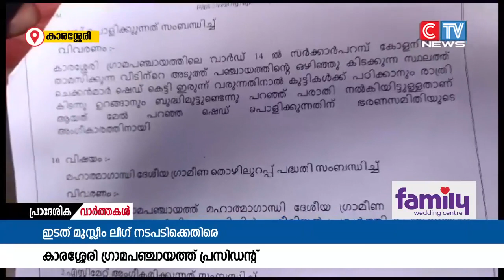കാരശ്ശേരി ഭരണ സമിതി യോഗത്തിലുണ്ടായ സംഭവ വികാസങ്ങളിൽ പ്രതികരണവുമായി ഗ്രാമപഞ്ചായത്ത്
കാരശ്ശേരി ഭരണ സമിതി യോഗത്തിലുണ്ടായ സംഭവ വികാസങ്ങളിൽ പ്രതികരണവുമായി ഗ്രാമപഞ്ചായത്ത് പ്രസിഡൻ്റ്. മുസ്ലീം ലീഗ് നിലപാട്, കാരശ്ശേരിയിൽ നിരവധി വികസനങ്ങൾക്ക് സഹായം നൽകിയ ഉമ്മൻ ചാണ്ടിയോടുള്ള നീതികേടാണന്ന് പ്രസിഡൻ്റ് വി.പി സ്മിത പറഞ്ഞു